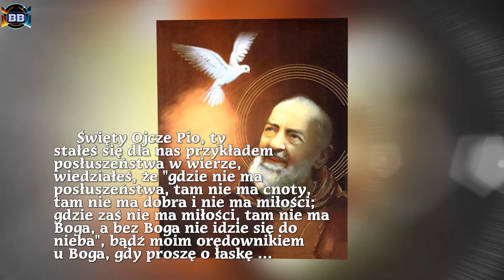6 dzień Nowenny do świętego Ojca Pio